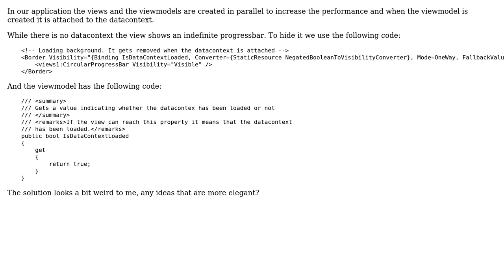Code Review: Detecting the attachment of a DataContext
With thanks & praise to God, and with thanks to the many people who have made this project possible! | Content (except music & images) licensed under CC BY-SA | Music | Images & others | With thanks to user Nick Udell user Ignacio Soler Garcia and the Stack Exchange Network Trademarks are property of their respective owners. You are responsible for your own actions.